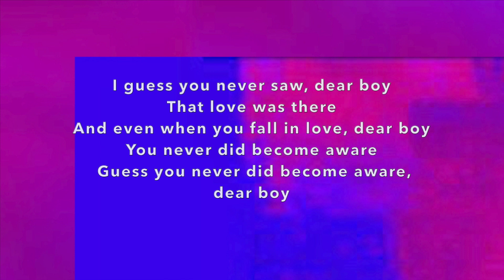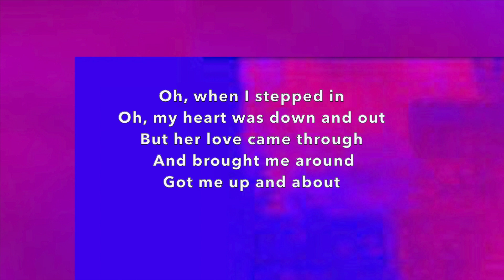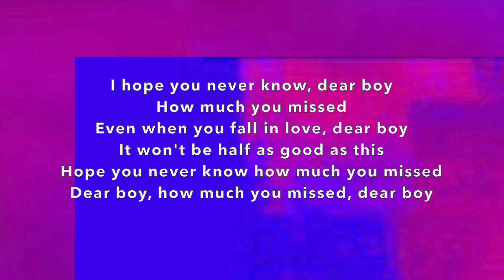Dear Boy (Live Ramjam 2000 Saddle Brook, NJ) Circus Guy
Song 2 (of 3) DEAR BOY (LIVE RAMJAM 2000 SADDLE BROOK, NJ) + LYRICS from Ramjammers Eat At Home (Live Bootleg) [EP] by Circus Guy - audio + cover art + lyrics  HD 1080p || CIRCUS GUY  Michael Culhane (lead guitar, lead vocal)  james dean conklin (electric guitar)  Greg Ross (bass, harmony)  Matt Dow (drums) || Song: "Dear Boy" words & music by Paul McCartney || P Culbrain Records (2020) || Lyrics:

2) Dear Boy (Live Ramjam 2000 Saddle Brook, NJ)
(McCartney)

I guess you never knew, dear boy
What you had found
That she was just the cutest thing around
Guess you never knew what you had found, dear boy

I guess you never saw, dear boy
That love was there
And even when you fall in love, dear boy
You never did become aware
I guess you never did become aware, dear boy

When I stepped in
My heart was down and out
But her love came through and brought me around
Got me up and about

Dear boy, doo, do, do, do-ooh-ooh
Do, do, do, do, do, dear boy
Doo, do
Dear boy

Oh, when I stepped in
Oh, my heart was down and out

I hope you never know, dear boy
How much you missed
Even when you fall in love, dear boy
It won’t be half as good as this
Hope you never know how much you missed
Dear boy, how much you missed, dear boy

(La, ba, da, ba, dah-aah)

(Ram on, everybody)

Above lyrics as heard on RAMJAMMERS EAT AT HOME (LIVE BOOTLEG) [EP] by Circus Guy. Official bootleg recorded on a Saturday night halfway between Halloween and Election Eve in the Year 2000 at Cookie's Place in Saddle Brook, New Jersey, USA  Recording date: 4November2000  Release date: 17May2021  Re-release date: 6November2023 from Culbrain Records exclusively on Circus Guy YouTube Channel

Dear Boy (Live Ramjam 2000 Saddle Brook NJ),Circus Guy,Song,Paul & Linda McCartney,cover,Michael Culhane,james dean conklin,Greg Ross,Matt Dow,Saddle Brook,NJ,USA